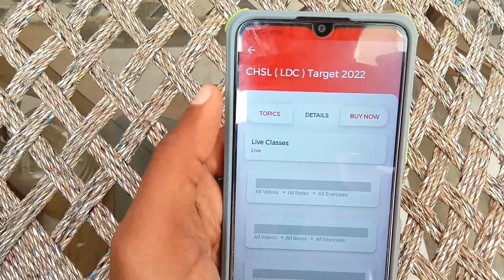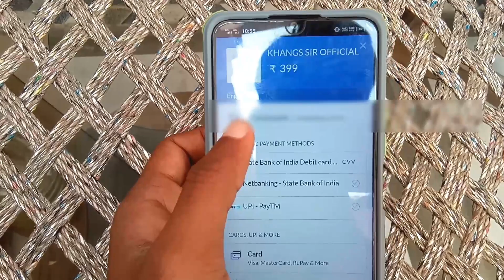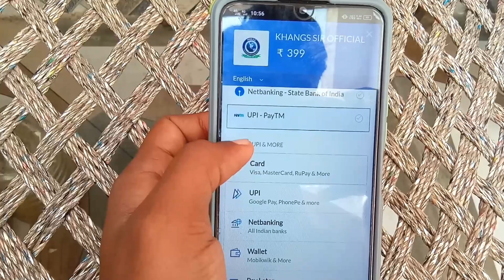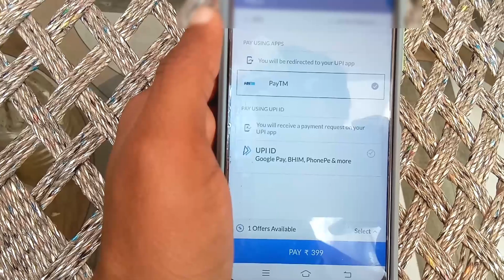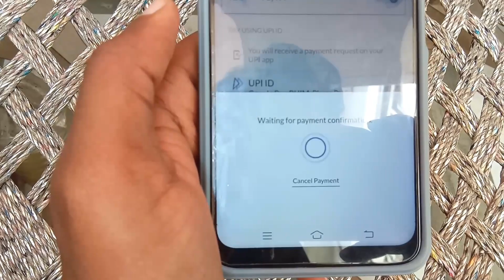Khan Sir SSC CHSL New Batch Kaise Kharide | Khan Sir SSC CHSL LDC Class Buy Kaise Kare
5. Join my telegram channel

                          धन्यवाद:🙏